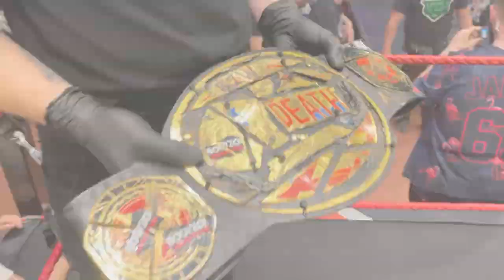JOEY JANELA ET SES AMIS DÉBARQUENT CHEZ BODYZOI POUR UN SHOW DE CATCH EXCEPTIONNEL - Vlog BZW JJEV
Joey Janela a décidé de revenir chez @BZWrestling pour un show exceptionnel et totalement inédit en Europe ! Au programme, Nick Wayne la Superstar AEW mais aussi Gringo Loco, Allie Katch, Jordan Oliver et Ninja Mack que vous pouvez voir évoluer du côté de la GCW habituellement ! Rien n'arrête BodyZoï Wrestling et les fans de catch venus de partout en Europe pour célébrer le Fan Pass et ce show si spécial ! Un grand merci à tous.

Un merci tout particulier à Florian pour le travail monstrueux qu'il a fait pour ce vlog !